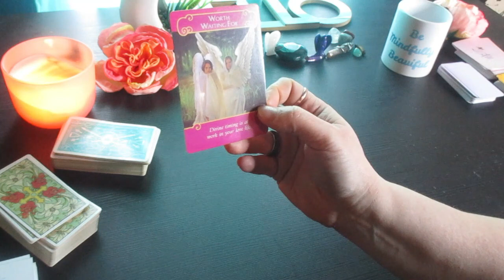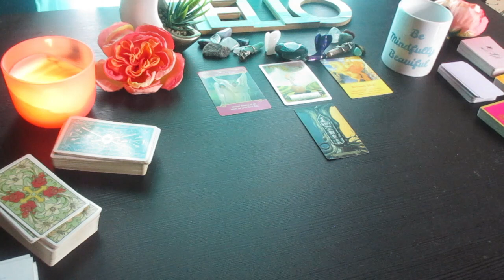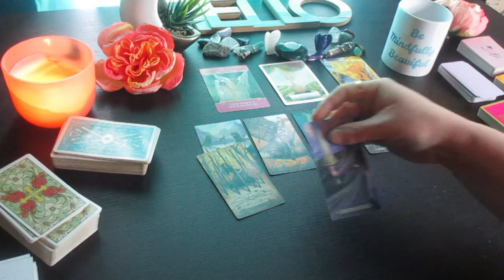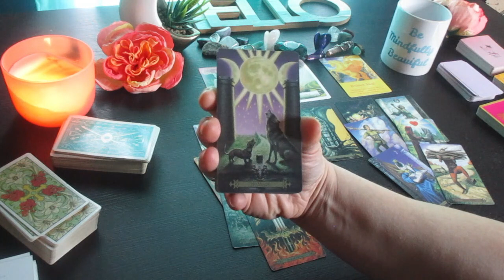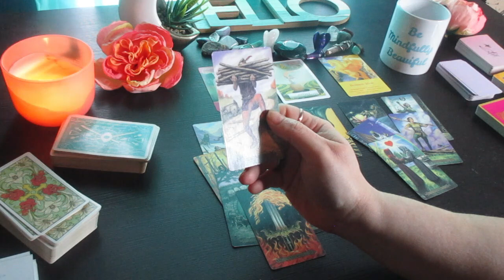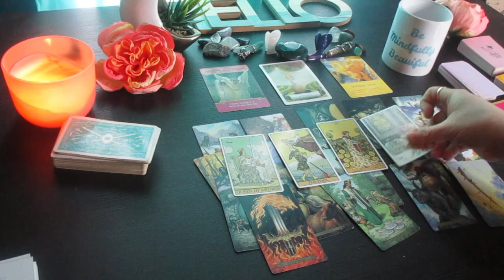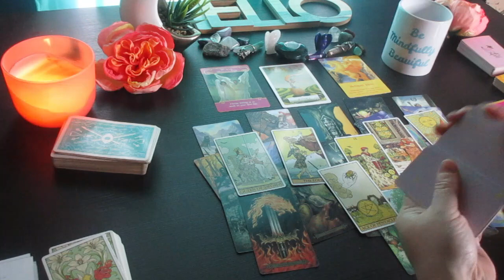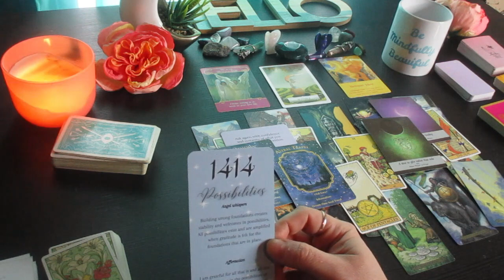SCORPIO~ Someone is Waiting For The Walls To Come Down! Ready To See The Real You! ~Tarot Reading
Much love!
~Renee G